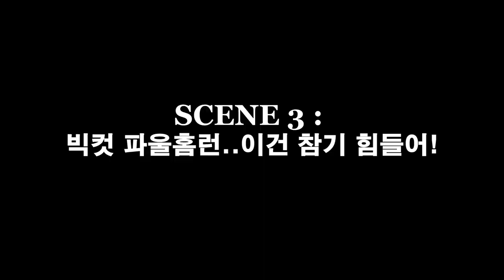MLB 더쇼24 신종 심리전 '빅컷 파울홈런' 무더기 속출의 진실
(The truth of the new psychological game 'Big Cut Foul Home Run')
[게임 옵션]
기종 : PS5
난이도 : 닥치고 레전드 '닥전드'
타격 : 존 아날로그 스트라이드(Zone Analog Stride)
피칭 : 핀포인트(Pinpoint)
슬라이더 : Original
타격카메라 : 탱커 최적캠(미드캠, 축소캠, 확대캠), 스존삼